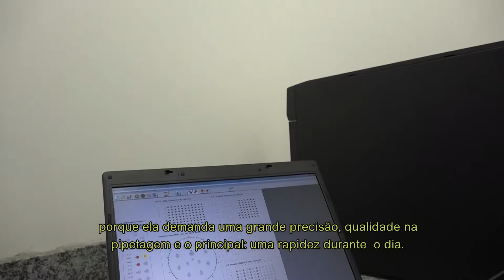Robô pipetador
No Minuto do Câmpus de hoje, conheça um robô da Universidade Federal de Lavras que é capaz de pipetar, automaticamente, diferentes tipos de amostra ao mesmo tempo.